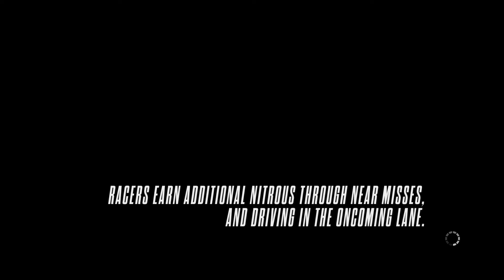Mercedes-Benz McLaren SLR Roadster 722 S Gameplay (Racer) | NFS Rivals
NFS Rivals: Mercedes-Benz McLaren SLR Roadster 722 S PS4 Gameplay (Racer)

Car from "Complete Movie Pack" DLC.

Pursuit Tech: Turbo + Jammer.
Upgrades: Car fully upgraded.